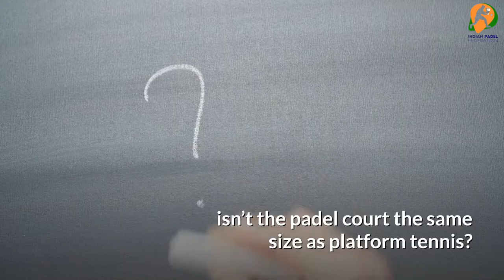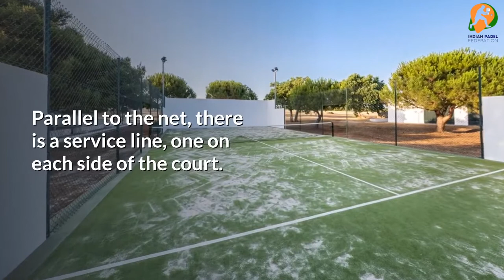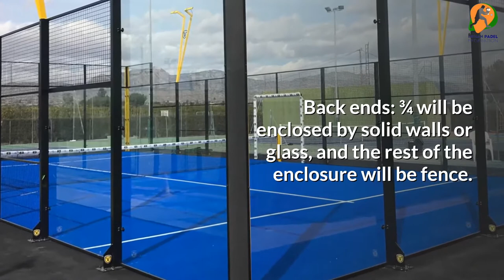Dimensions of a International Approved Padel Court | Padel Tennis Federation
PADEL COURT
The court is divided by a net and surrounded by walls. Its dimension is 200m2. The back of the court and the beginning of the sides are made of glass surrounded by a steel fence of 4m of height. The rest of the sides have 3m of height, and they are made of steel fence. Players can utilise all the walls during the game. There are two ways of playing it: doubles (20m x 10m) and singles (20m x 6m).

Padel Tennis Federation was founded in 2017 by a team of Padel enthusiasts, professionals and Padel players from Spain and India. It is a non-profit organisation with the mission of introducing, promoting and developing the knowledge of Padel in India